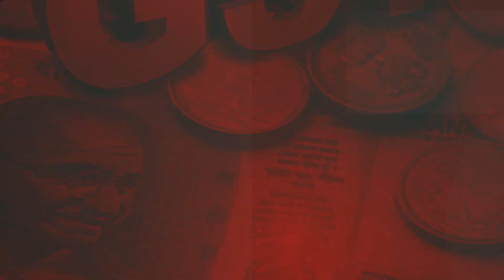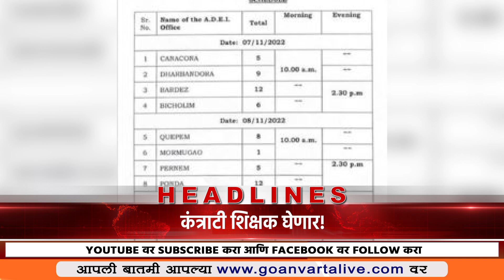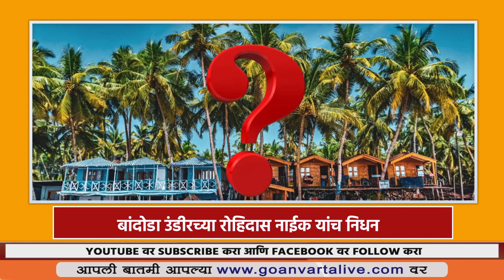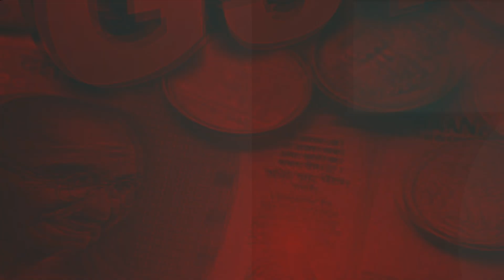NEWS BULLETIN | 291022